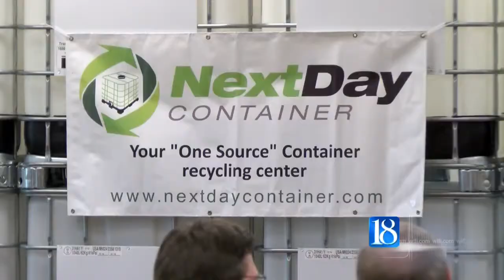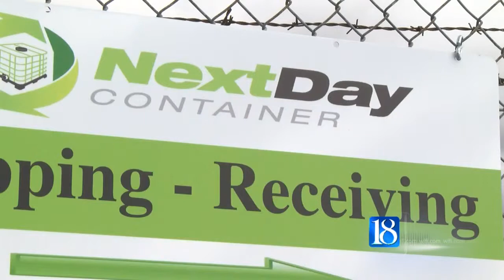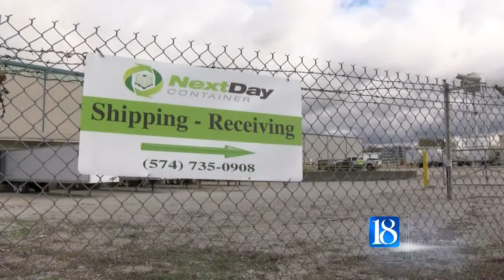No longer an empty warehouse in Delphi; Business moving in & bringing jobs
Since 2003, the warehouse on North West Washington Street in Delphi has been sitting empty. But that's all about to change. After 10 years of sitting vacant, the building will have new owners.